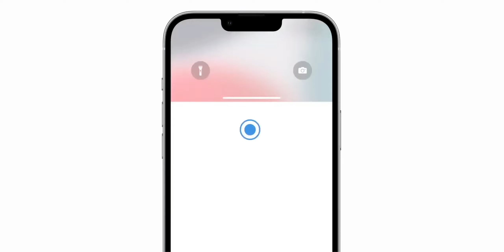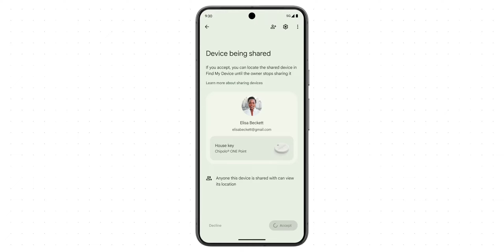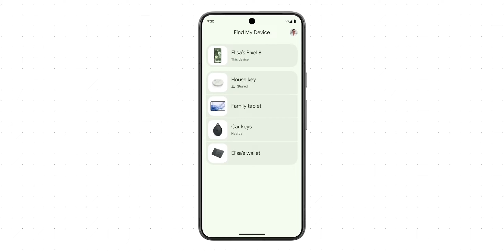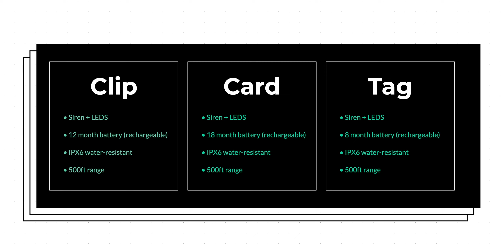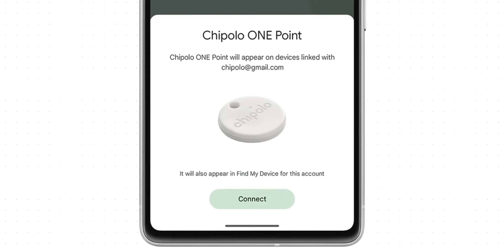قطع تتبع جديده من قوقل تشتغل مع كل هواتف الأندرويد منافسه للأير تاج من